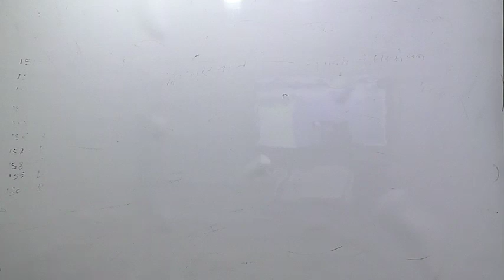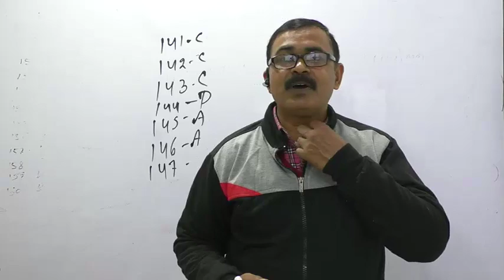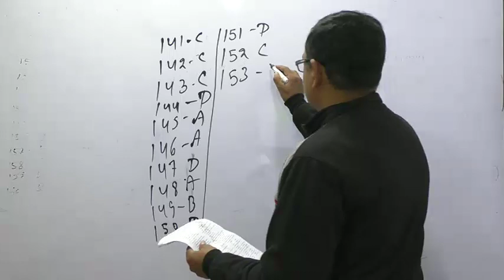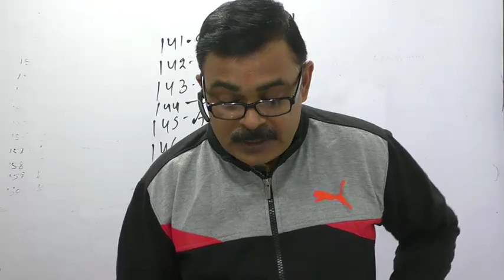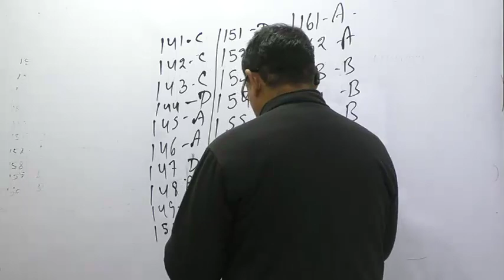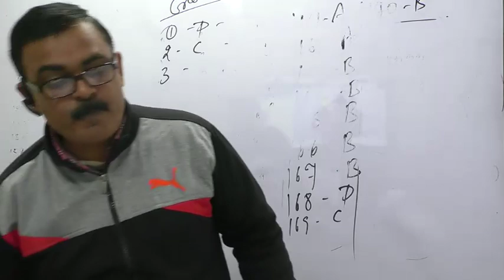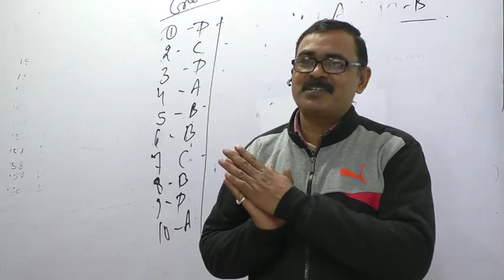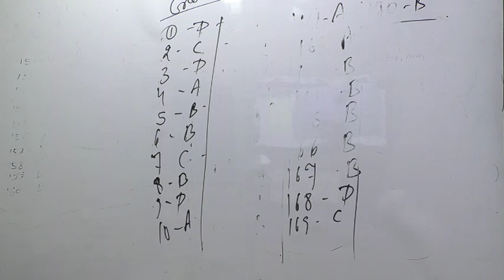stet pedagogy session 7 BY OJHA SIR